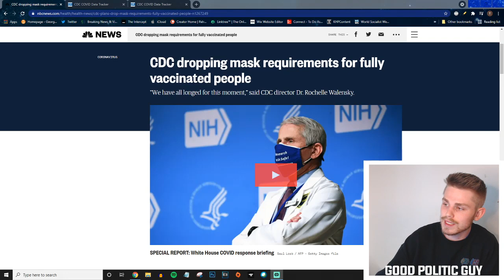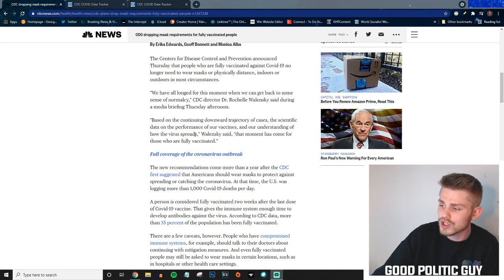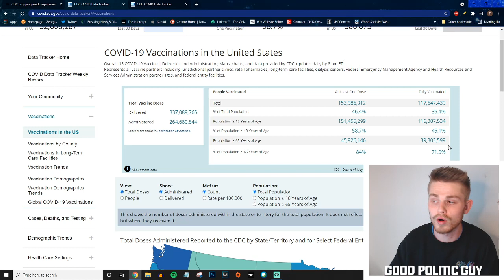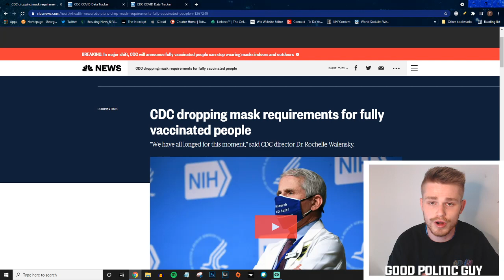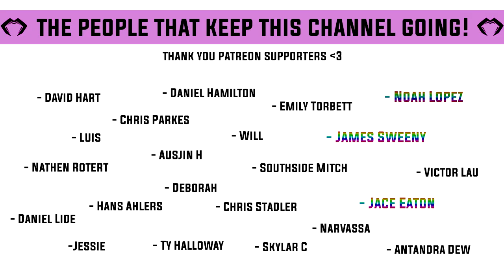CDC Drops Mask Requirements For Fully Vaccinated People